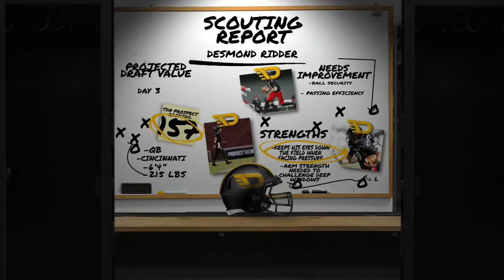Desmond Ridder Scouting Report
The Draft Network’s scouting report for Cincinnati Bearcats QB Desmond Ridder.